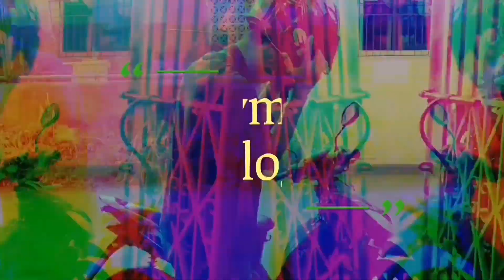KAHIT LOW BUDGET NAPAPASARAP PA RIN NATIN